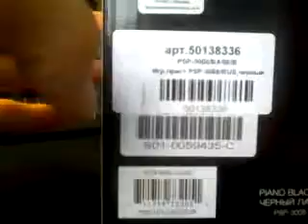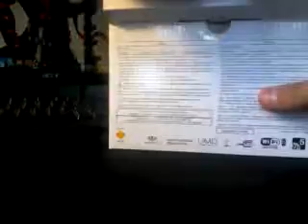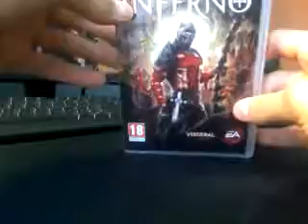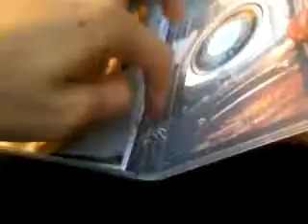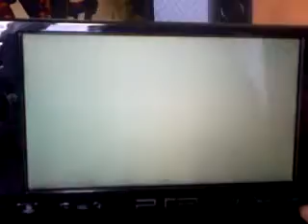Распаковка и обзор PSP 3008 Slim and Lite Review and Unboxing PSP 3008 Slim and Lite